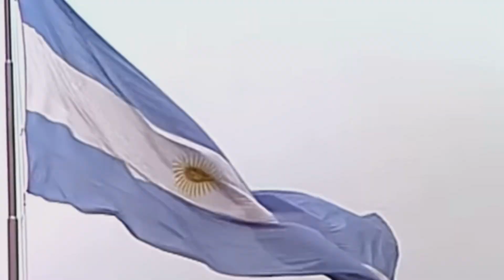1 de Mayo: Aniversario del Bautismo de Fuego de la Fuerza Aerea Argentina.